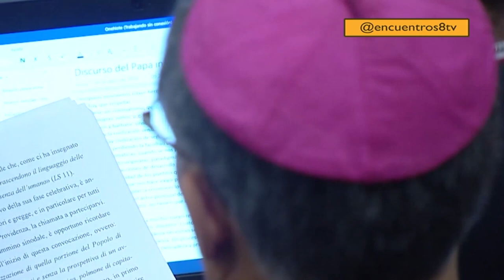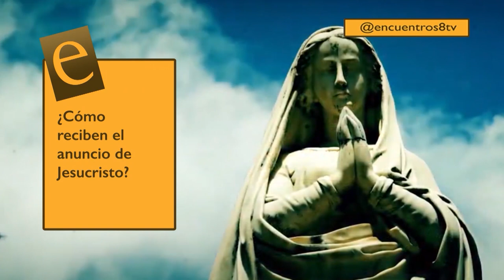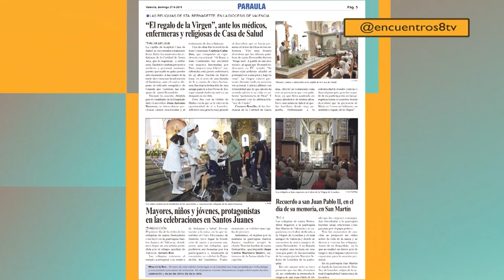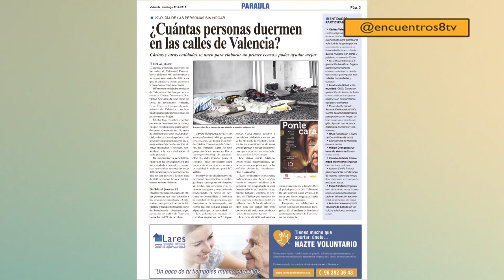El vicariato apostólico de San José del Amazonas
El obispo del vicariato apostólico de San José del Amazonas, José Javier Travieso, nos introduce en la realidad de aquellas comunidades cristianas formadas por indígenas en la Amazonía peruana. Se trata de uno de los dos vicariatos apostólicos asumidos por la archidiócesis de Valencia en esa zona del planeta para colaborar con aquellas tierras de misión.